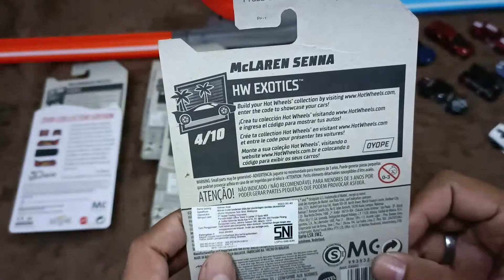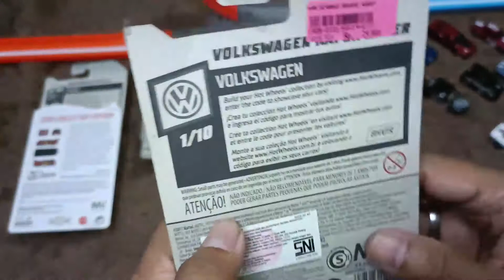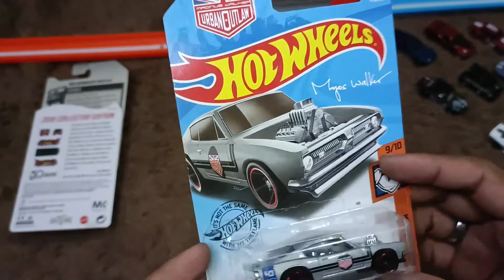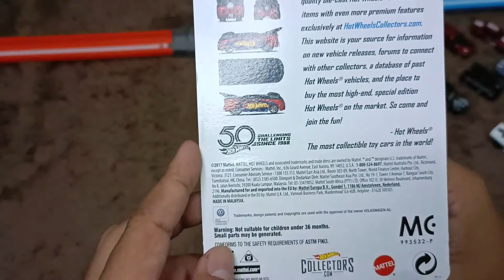HUNTING HOT WHEELS LANGKA - DAPET COLLECTOR EDITION |HOT WHEELS VW DRAG TRUCK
Video kali ini adalah hasil dari Hunting Hot Wheels Terbaru, gak dapet treasure hunt tapi kayaknya dapet mobil yang lumayan langka, dapet collector edition Hot Wheels VW Drag Truck